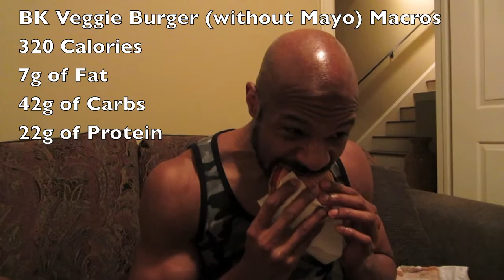BURGER KING VEGGIE BURGER REVIEW / VLOG by Mr. Go-in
I took a quick trip to Burger King to try out their Veggie Burger. Fast Food has been trying to provide more "healthy" options so I wanted to give it a taste taste!

Be sure to follow me on instigram where I post motivational workout clips pics